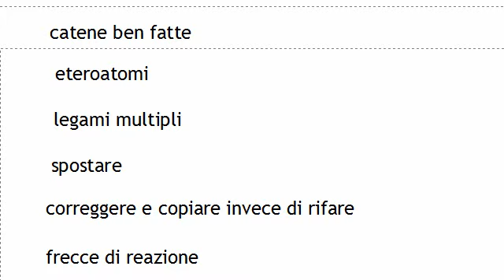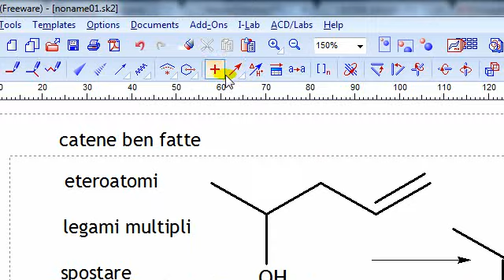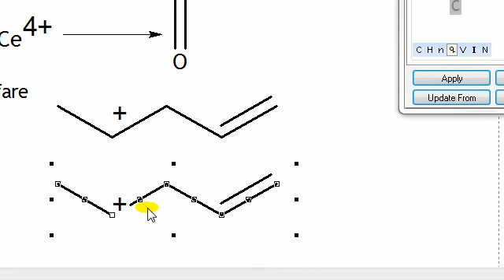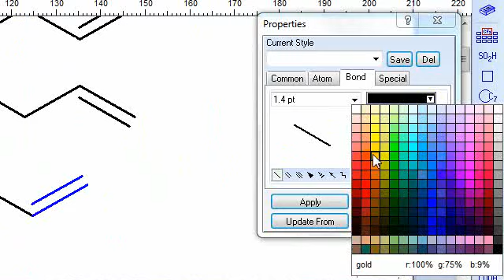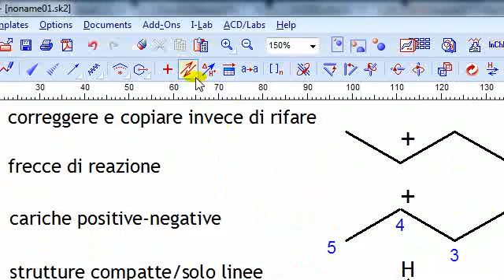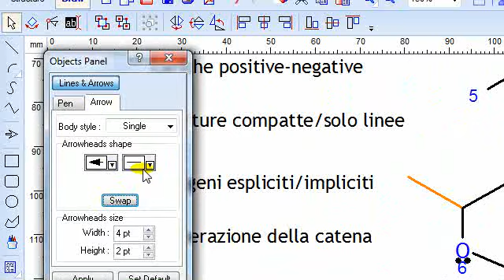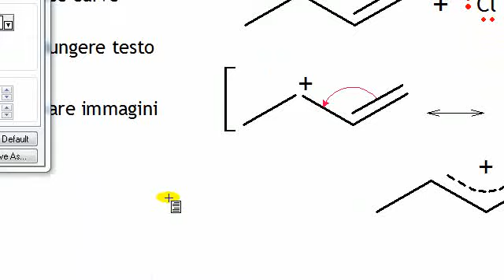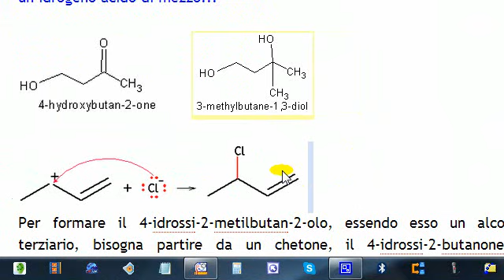chemsketch-tutorial-completo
uso chem-sketch livello base-medio